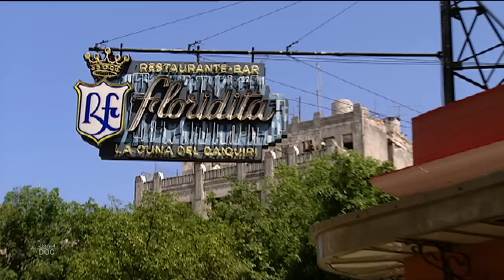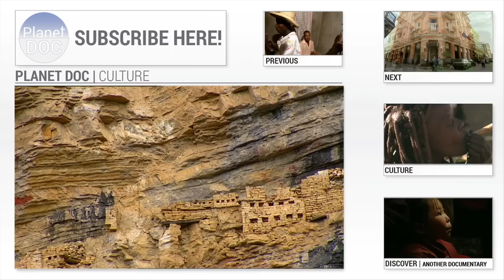Voodoo Mysteries, The Gods | Culture - Planet Doc Full Documentaries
Documentary "Voodoo Mysteries. The Gods"
All the rituals of santeria start with the smoking of herbs such as basil or siempre viva (everlasting flower). Apart from the purification of the participants, the spirits of plants, animals and men must always be present in Santeria. They wear white and worship the same deities as in the Haitian voodoo.

The slave ships also arrived in Cuba, thereby creating another large African population. Here the rebel slaves were called "cimarrones" and they also had to win their freedom. Their dominant beliefs were Yoruba, which when syncretised created what is known today as santeria or "Regla de Ocha". A religion, which to a greater or lesser degree, is practised by most of the population.

On these altars we can see the African Gods: OKUN, the warrior. SANGO the OREXA of thunder and lightning, or St. Barbara in syncretism. ORULA, intermediary of OLOFI, the sun, and above this, OBATAIA, the Lord of the minds, equivalent to Our Lady of Mercy.

The Yoruba IFA uses a very complicated prophecy technique. More than a thousand deities may appear in the form of mathematical combinations. The babalawo must interpret them correctly and identify the final answer to the consultation, which will be the decision and order of ORULA. The person  officiating the ceremony shakes the seeds and marks one or two lines of different length, depending on the number of seeds that are left in his left hand. When ORULA appears all get down on their knees. Now the Oracle can be consulted.